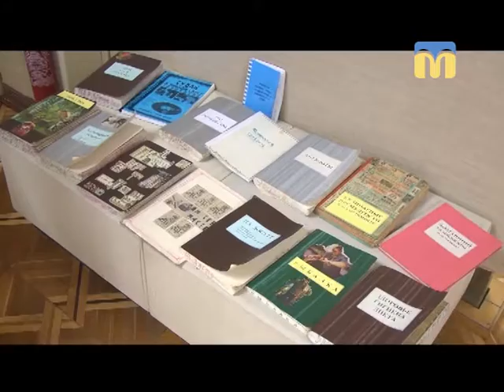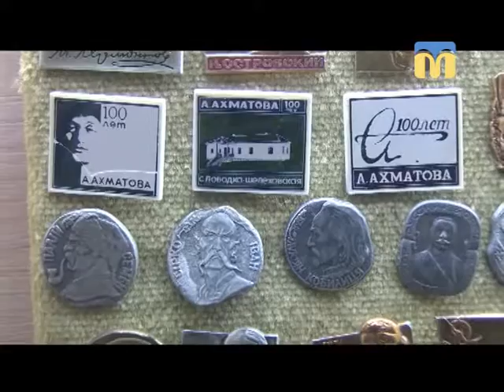26.09.2018. Новини. 08:00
Інформаційна картина дня (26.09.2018) поглядом кореспондентів телеканалу “Миколаїв” (випуск новин — 08:00):
- Виставка фалеристики та фотоальбомів;
- Виставка різьбяра.